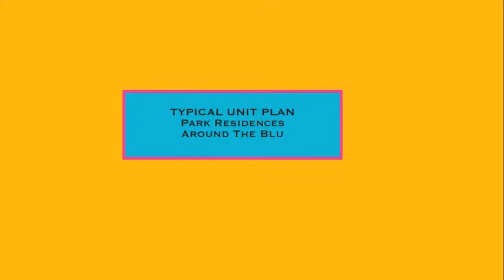Provident Adora De Goa, Floor Plans, Dabolim, Central Goa